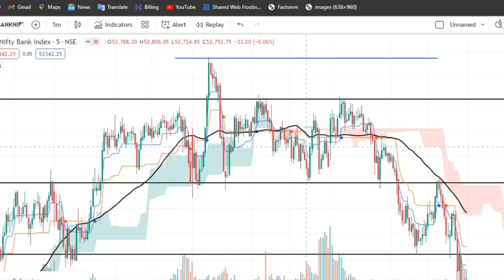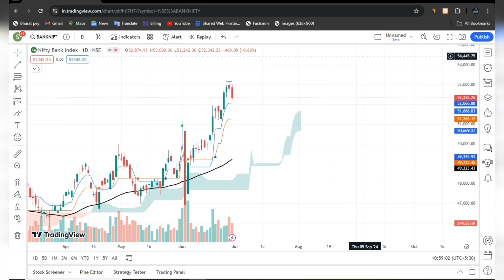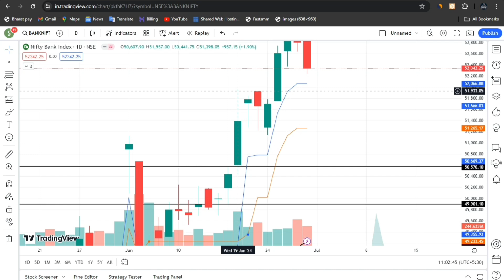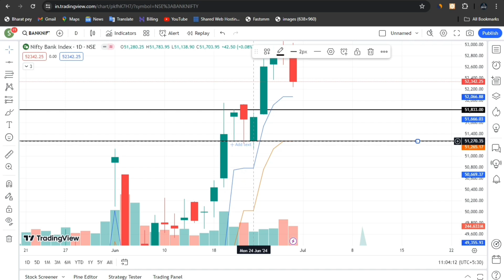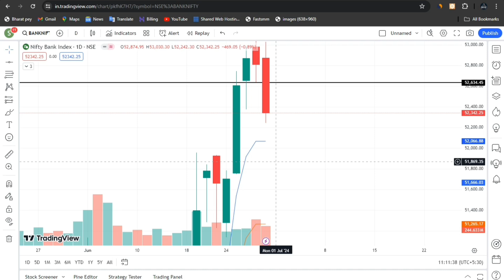💸🔥3 साल का Backtest | Secret option Trading Strategy with 99% Win | Banknifty trading strategy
3 साल का Backtest | Secret option Trading Strategy with 99% Win | options Trading zero Hero Trads | Day Trading | Options trading news Hindi

best strategy of Banknifty
Banknifty trading strategy for beginners
option busers trading strategy
Finnifty trading strategy
midcap nifty trading strategy
ganshya tech analytics
day trading hindi

Banknifty pridiction for tomorrow
nifty 50 pridiction for tomorrow
Finnifty pridiction for tomorrow
midcap nifty pridiction for tomorrow
bankesx prediction
sensex pridiction
loss Recover strategy in hindi
best trading strategy video

All my vedios are educational purpose only. I m just sharing my opinion & not responsible for any of your profit/loss with this channel's suggestion.